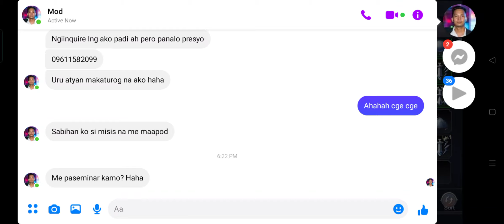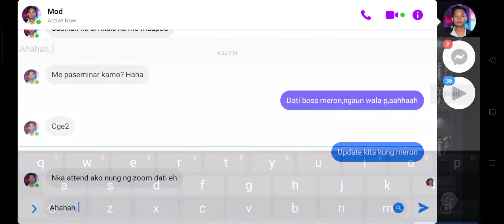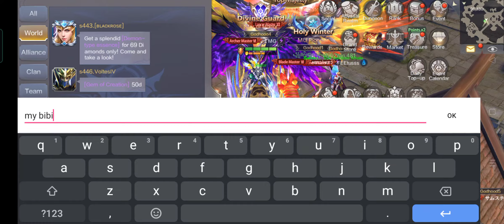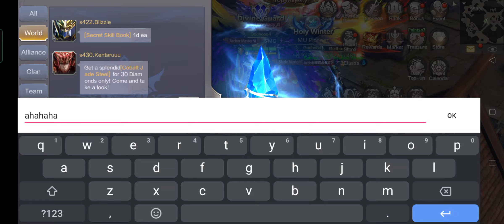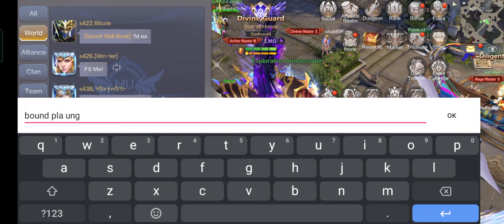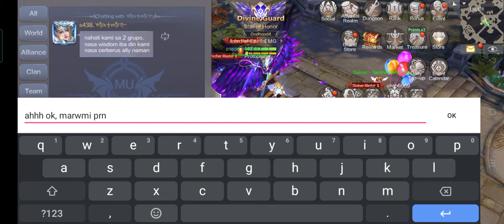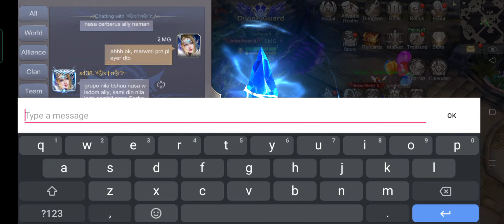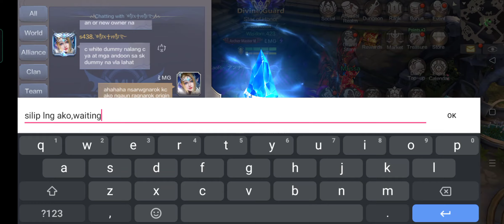mu origin 2 HEART OF SPIRIT 35k essence nganga ahhahaah